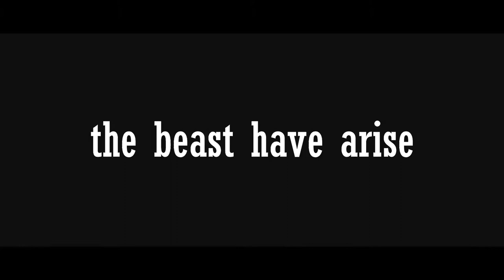TANKENSTEIN (World of Tanks Blitz Short Movie) !! MERAYAKAN 100 SUBSCRIBER !!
Guys gua mau adain event tournamen WOTB yang tidak seperti biasanya, yang pastinya tournament ini berhadiah. bagi yang mau atau tertarik bisa mendaftarkan diri.
informasi lebih lanjut/contact person
THX FOR YOUR SUPPORT GUYS